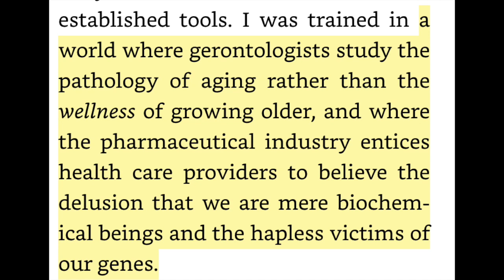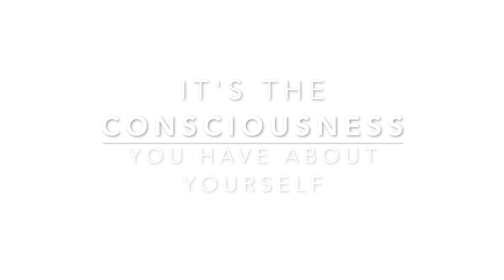Mario Martinez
Cari Corbet-Owen honors Dr. Mario Martinez author of The MindBody Code, The MindBody Self, The Man from Autumn and founder of the Biocognitive Institute.  Find the full details of his work and you can order Cari's book 'Your BodySong'